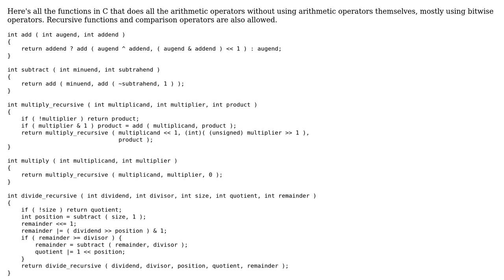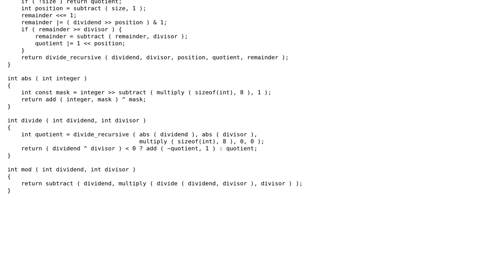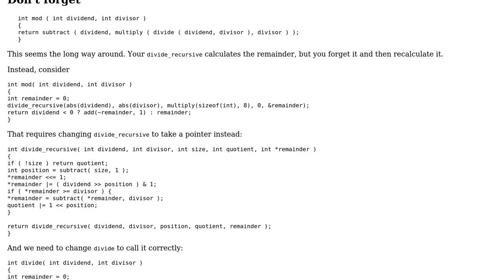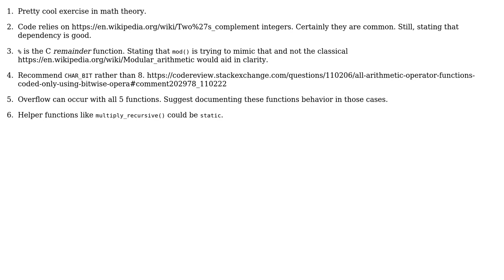All arithmetic operator functions (+, -, \*, /, %) coded only using bitwise operators in C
Code Review: All arithmetic operator functions (+, -, *, /, %) coded only using bitwise operators in C

With thanks & praise to God, and with thanks to the many people who have made this project possible! | Content (except music & images) licensed under CC BY-SA | Music | Images & others | With thanks to user vxs8122 user mdfst13 user Deduplicator user chux - Reinstate Monica and the Stack Exchange Network Trademarks are property of their respective owners. You are responsible for your own actions.